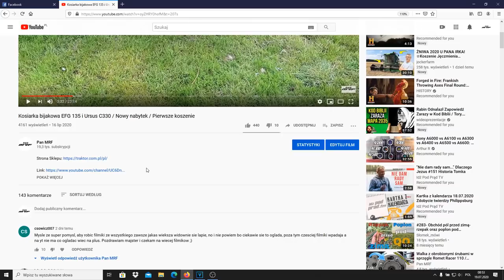Kosiarka Bijakowa EFG 135 Koszenie nieużytków Ursus C328/ C330